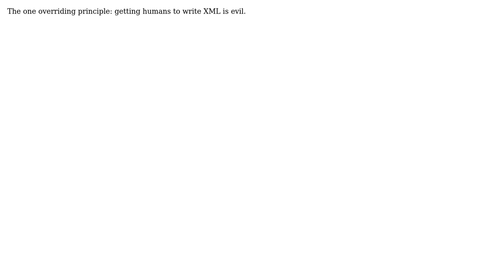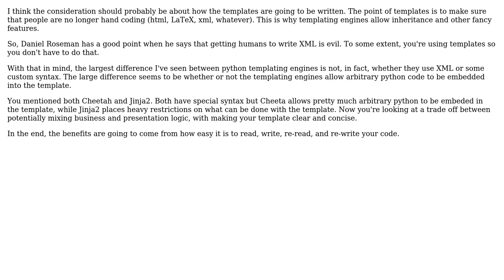Python template engines: What are the real benifits and drawbacks to XML vs custom syntax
Software Engineering: Python template engines: What are the real benifits and drawbacks to XML vs custom syntax

With thanks & praise to God, and with thanks to the many people who have made this project possible! | Content (except music & images) licensed under CC BY-SA | Music | Images & others | With thanks to user Wilduck user Supermighty user keppla user Daniel Roseman and the Stack Exchange Network Trademarks are property of their respective owners. You are responsible for your own actions.